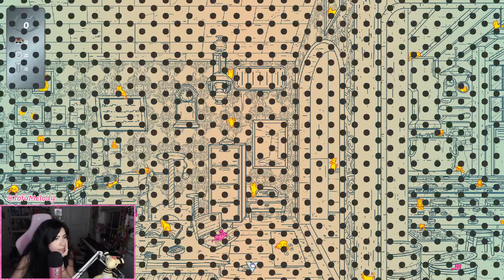A Tower Full of Cats Full Playthrough! (Part 2)